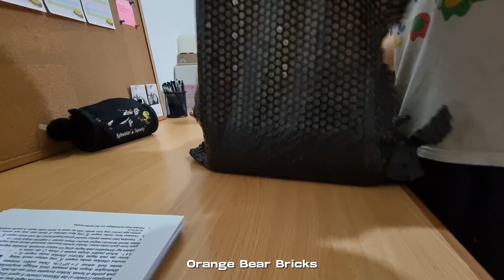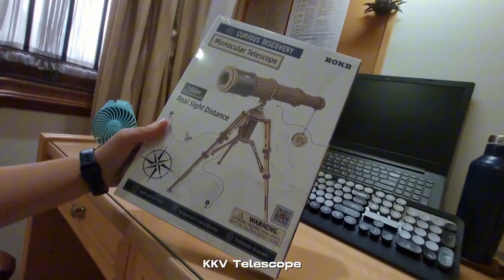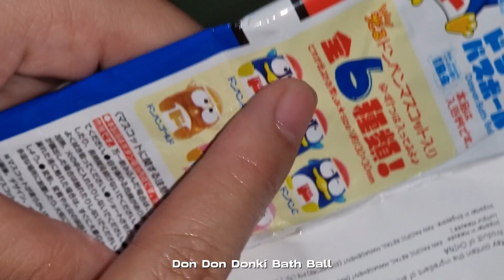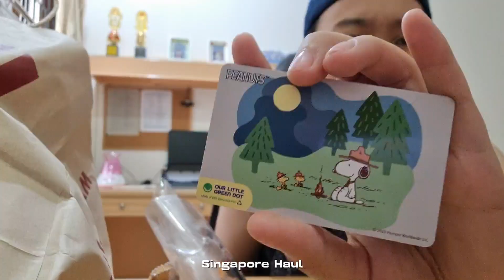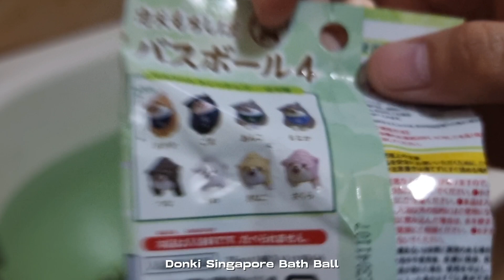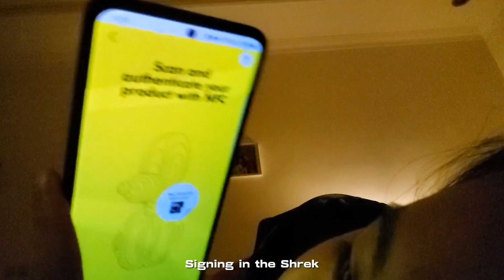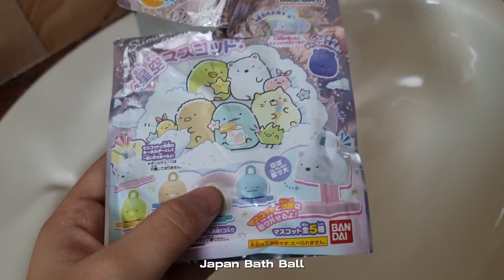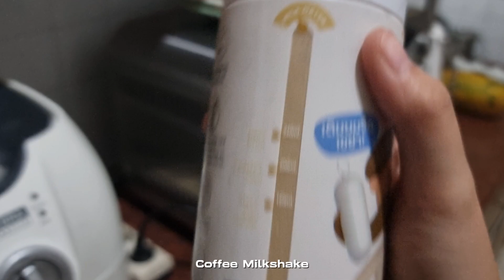Unboxing Video | Bricks, KKV, Haul, Bath Ball 🫧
🌏 Hello Earth Buddy 👽, My Milenialien ☁️

• Haleakala Gate
• Cloud Nine Galaxy
• Trivia

🎙audio
• Korean Chill Playlist _ study _ aesthetic music